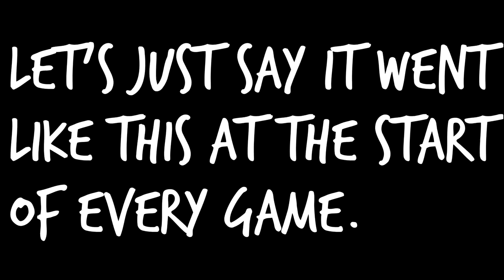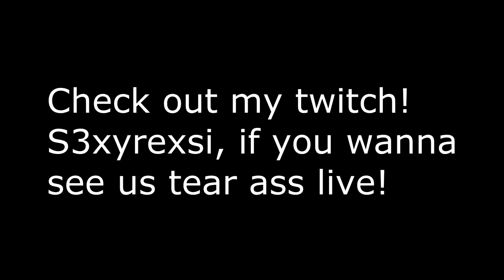Smite Montage #3 ULLR GLORIOUS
Kicking ass is a ton of fun, and i couldn't do it without the best fucking support on smite, Budger12. Big thanks to him, and .

Welcome to my Ullr Montage, I am not SexyRexsi but here are some bits of July to August I whipped up :) Hope you ENJOY! Songs Used: -JPB & MYRNE - Feels .

Amongst the snow-capped forests of the frigid north resides the hunter-God of Glory,Ullr .

Hey guys, this is my first montage! Hope you enjoy it! Comment on which god would you like to see me making a montage for the next one! Peace.